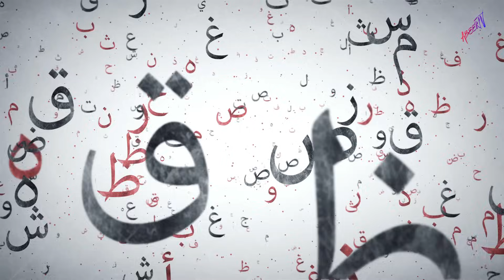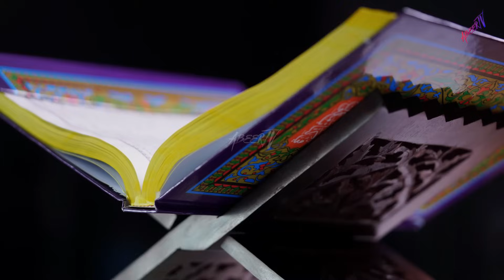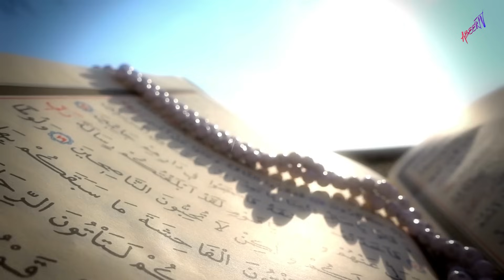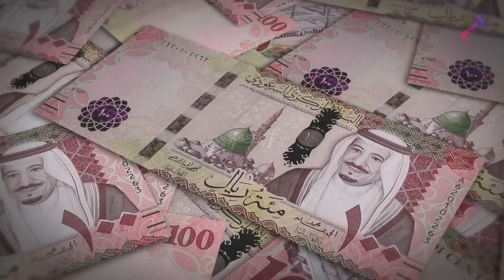Travel to Saudi Arabia | Amazing Facts and Complete History of Saudi Arabia | سعودی عرب کی سیر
Places To Visit in Saudi Arabia
1- King Fahad's Fountain
2- The National Museum
3- Qaisariya Al-Ahsa Souq
4- King Abdullah Park
5- Al Masmak Palace Museum
6- Al-Balad
7- Al Faisaliah Tower
8- Riyadh Zoo
9- Al Taybat International City Museum of Science and Information
10- Dar Al Madinah Museum

Geographic Diversity:
Saudi Arabia extends across most of the northern and central Arabian Peninsula.
In its western highlands, along the Red Sea, lies the Hejaz, which is the cradle of Islam and the site of that religion’s holiest cities, Mecca and Medina.
To the east, along the Persian Gulf, are the country’s abundant oil fields that have made Saudi Arabia synonymous with petroleum wealth.
Historical Significance:
The Saud family entered an alliance with the austere and conservative Wahhābī Islamic movement in the 18th century.
Mohammed bin Salman, the forceful crown prince, is the de facto ruler, acting on behalf of his elderly father, King Salman.
Oil Wealth:
Saudi Arabia possesses the world’s sixth-largest proven oil reserves, estimated at 102 billion barrels as of 2020.
Since the 1960s, the country’s abundant oil fields have made it synonymous with petroleum wealth.
Religious Significance:
The Hejaz region hosts Mecca and Medina, the holiest cities in Islam.
Every year, around two million Muslims make the hajj (pilgrimage) to Mecca in Saudi Arabia.
Unique Geography:
Saudi Arabia is the only country with a coastline along both the Red Sea and the Persian Gulf.
Most of its terrain consists of arid desert, lowland, steppe, and mountains.
Population and Culture:
Saudi Arabian citizens make up only about 64% of the total population of the country.
Women in Saudi Arabia cannot legally have elective surgery without permission from a male guardian.

ˍˍˍˍˍˍˍˍˍˍˍˍˍˍˍˍˍˍˍˍˍˍˍˍˍˍˍˍˍˍˍˍˍˍˍˍˍˍˍˍˍˍˍˍˍˍˍˍˍˍˍˍˍˍˍˍˍˍˍˍˍˍˍˍˍˍˍˍˍˍˍˍˍˍˍˍˍˍˍˍˍˍˍˍˍˍˍˍˍˍˍˍˍˍˍˍ

ˍˍˍˍˍˍˍˍˍˍˍˍˍˍˍˍˍˍˍˍˍˍˍˍˍˍˍˍˍˍˍˍˍˍˍˍˍˍˍˍˍˍˍˍˍˍˍˍˍˍˍˍˍˍˍˍˍˍˍˍˍˍˍˍˍˍˍˍˍˍˍˍˍˍˍˍˍˍˍˍˍˍˍˍˍˍˍˍˍˍˍˍˍˍˍˍ